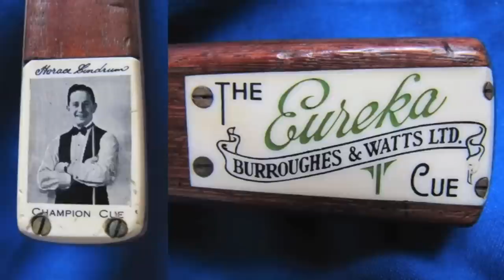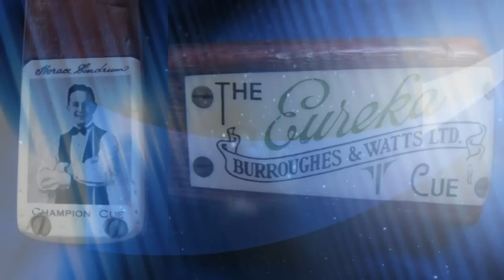Cues n Views The Burwat Champion cue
David Smith of the Cues n Views web-site talks about the famous Burwat Champion cue